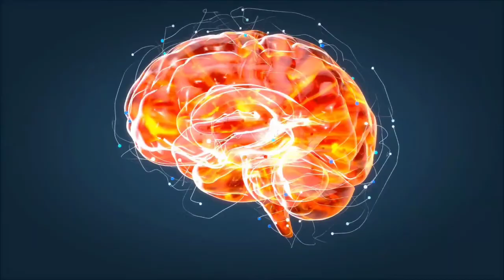Secret of living upto 100 years - Dr B M Hegde •consciousness • mind power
Dr B m hegde talks about tribe who lived upto 100 years lifespan, presence of mind in human body and meditation.

Walking and relation to mental health.

Tribe lifestyle, heart health and mental health of tribes, emotion management

How some people live for 100 years
secret of living long lifespan
Importance of mental health